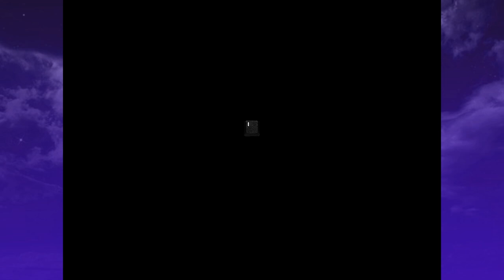Omori Part 20 - OFF WITH THEIR FREEDOM!